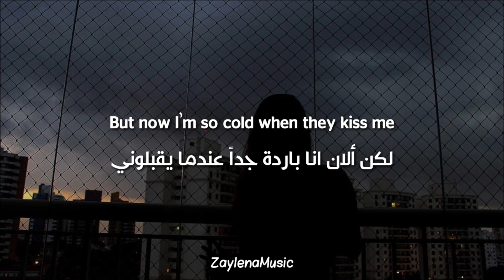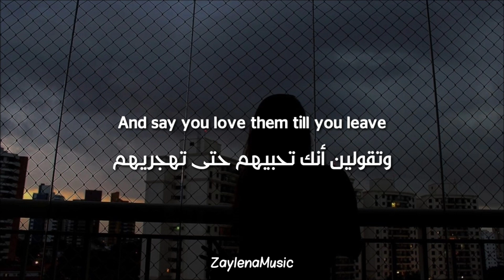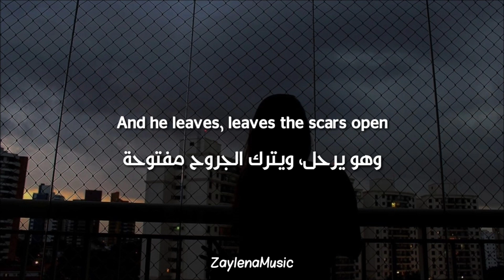Nina Nesbitt - Colder مترجمة